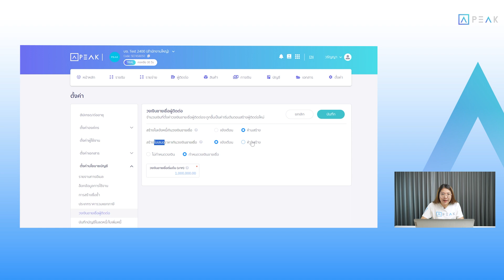บทที่ 2.12 การกำหนดวงเงินขายเชื่อ